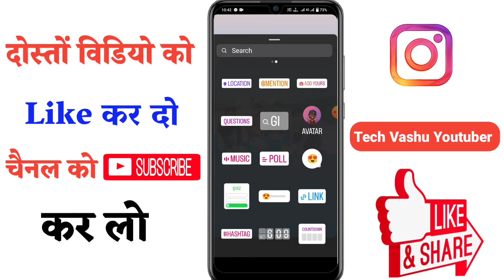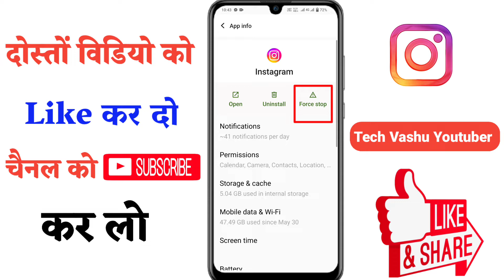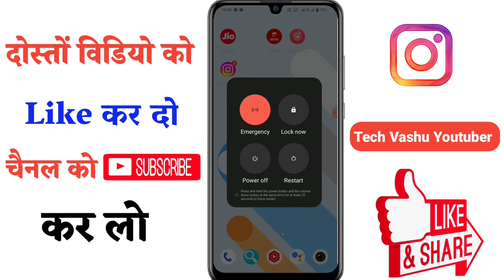Instagram Story Par Sirf English Song Aa Raha Kya Karen | Instagram Story Song Problem Solve